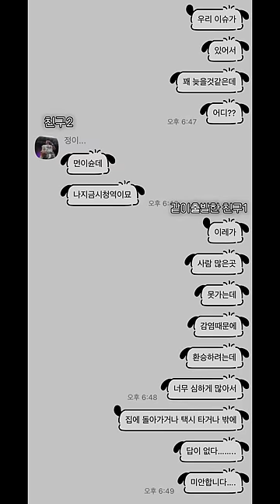스테로이드 부작용으로 망가져버린 일상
빠르게 망가지는 제 자신을 보며 많이 두려웠어요
갑작스럽게 살도찌고 모든게 많이 변했지만 용기내어 업로드합니다

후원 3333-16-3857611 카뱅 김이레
후원금은 치료비에 잘 보태쓰겠습니다 감사합니다 !💕